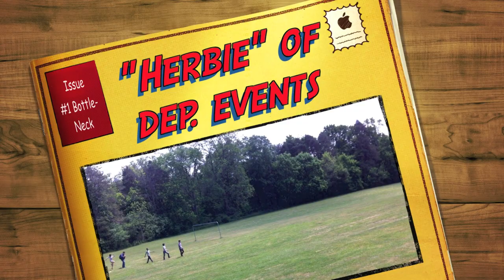The Goal- BoyScouts Lessons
Ivey MBA 2013 Team 6-S Jane Wang Shane McAdam Lucy Li Emmanuel Tan Corey Shelson Operations Presentation